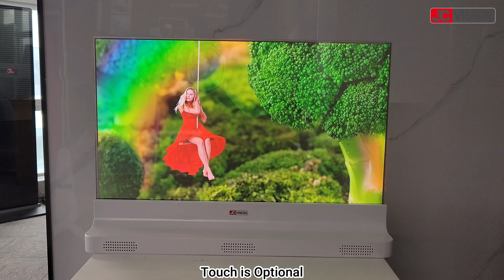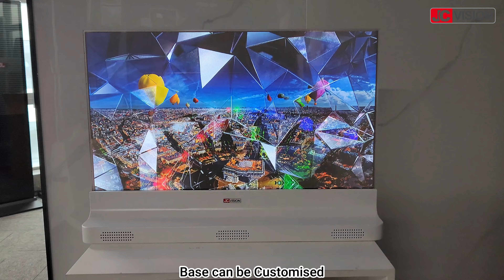JCVision OLED Display 30inch and 55inch